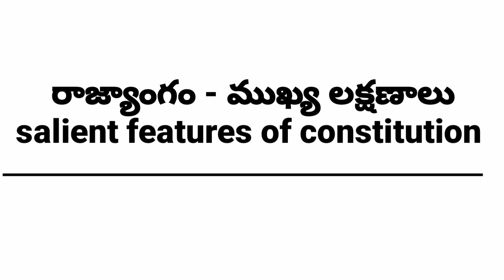(polity) Salient features of constitution రాజ్యాంగం ముఖ్య లక్షణాలు